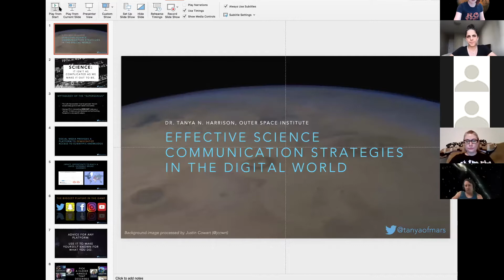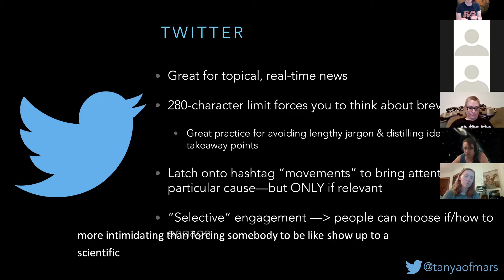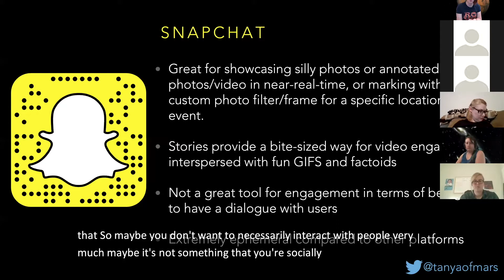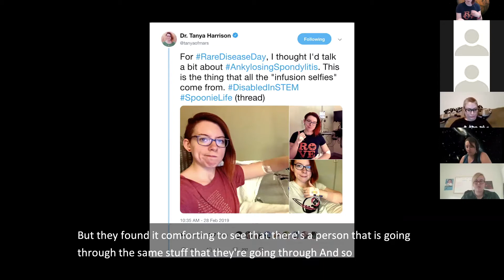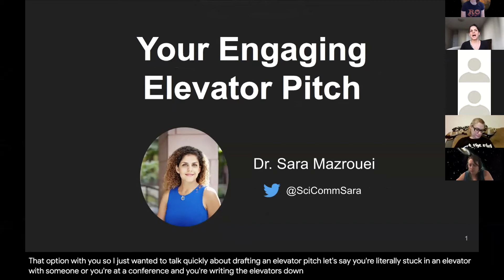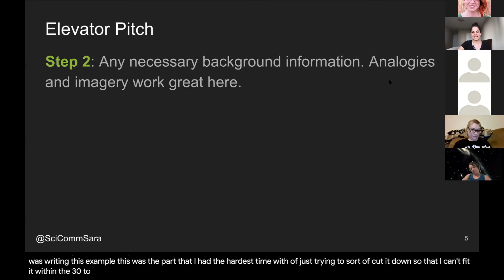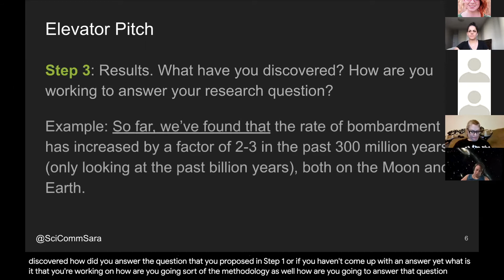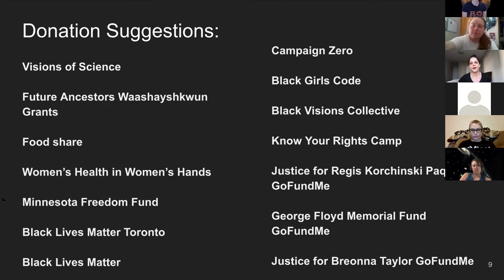Women in Space Speaker Series Episode 1: Personal Branding and Science Communication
Dr. Tanya Harrison and Dr. Sara Mazrouei, organizers of the Women in Space Conference, kick off our new Women in Space Seminar Series online. This session's focus is on utilizing social media for personal branding and communicating your work, and writing your "elevator pitch" of what you do.

For more information on the Women in Space Conference and future seminar events,